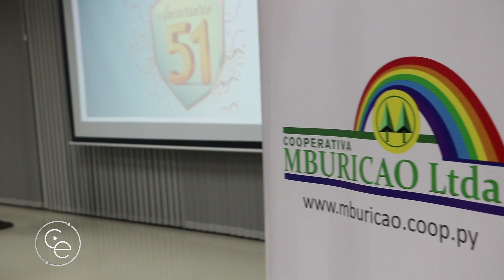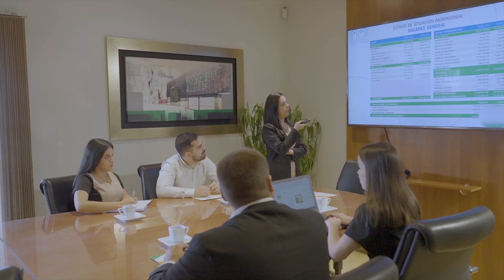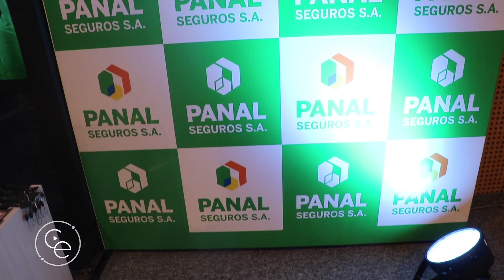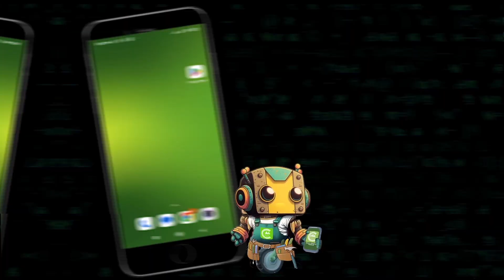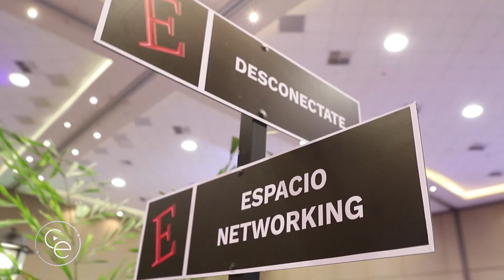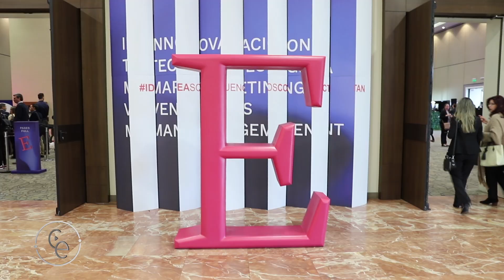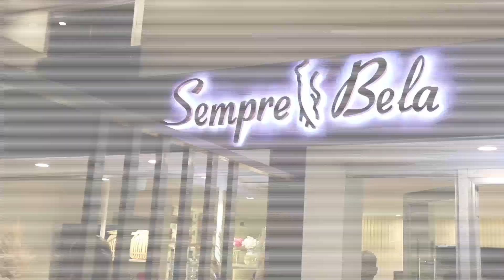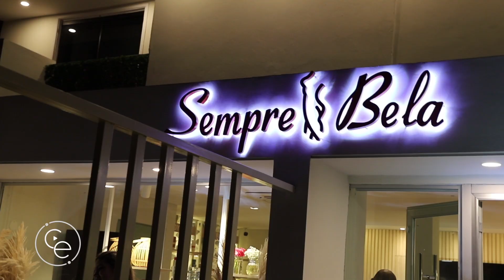COMPACTO ECONOMICO Martes 19 de Septiembre de 2023 2484